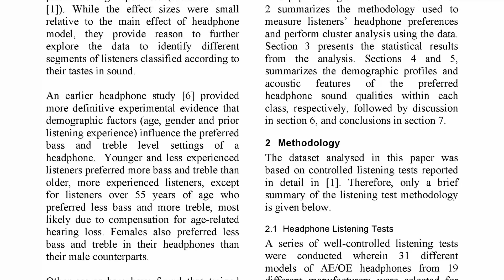We Used A.I. to Make a Fake Podcast About the Harman Target Curve for Headphones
In Episode 37 of Audio Unleashed, Brent and Dennis used Google’s NotebookLM neutral network to generate a fake podcast segment that summarizes AES Convention Paper 10156, “Segmentation of Listeners Based on Their Preferred Headphone Sound Quality Profiles,” by Sean E. Olive, Todd Welti, and Omid Khonsaripour.

Since that episode only includes a brief snippet, we’ve uploaded it here with a bit of additional commentary. For the full story, check out Episode 37 of the podcast!